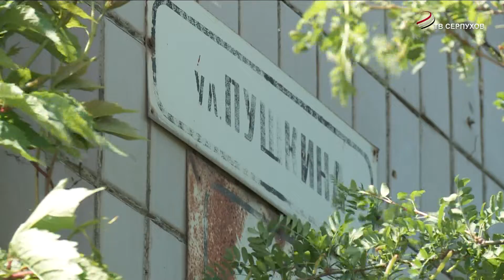В Серпухове продолжается ямочный ремонт дорог и дворовых территорий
Чуть более 4000 ям на дорогах и дворовых территориях будет отремонтировано в этом году в Серпухове. Подрядные организации продолжают свою работу. Где идёт ремонт и где он планируется – расскажем в нашем сюжете.